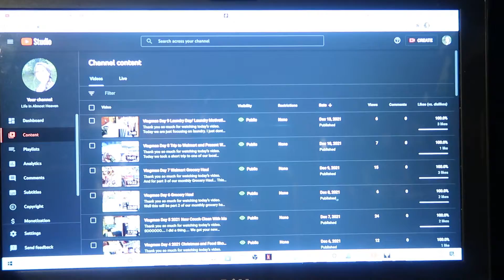Vlogmas Day 10 Morning With Sophie and Going to the PO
We are wrapping a gift for one of Sammy's friends that we have to mail out today. We are also spending time with the precious Sophie :) Please keep those effected by the tornadoes this past weekend in your prayers.

Cleaning Items I used:
Dawn Dish washing liquid
Dove Hand Wash
Clorox spray cleaner
Metal Scratch Pad
Equipment used
Camera: Canon G7X
Editing Program: Movavi and Paint.net
You can find me on:
Facebook  @ Life In Almost Heaven